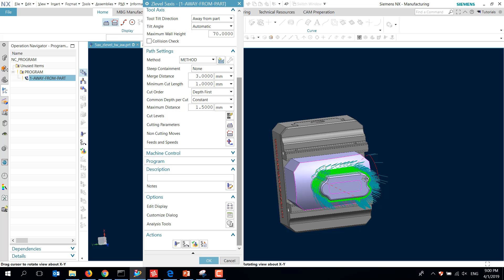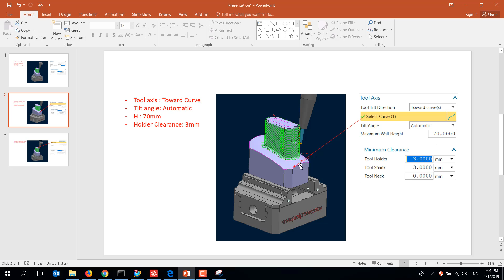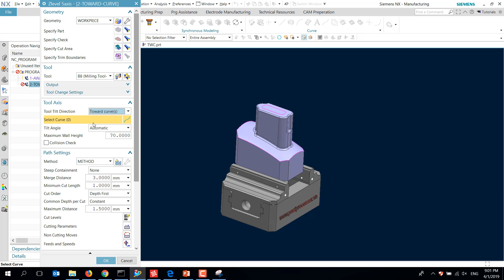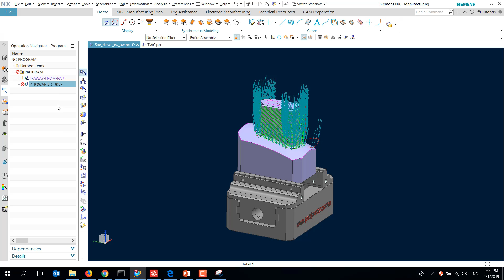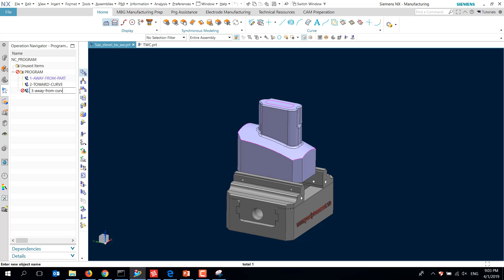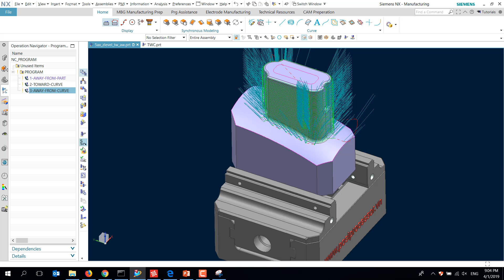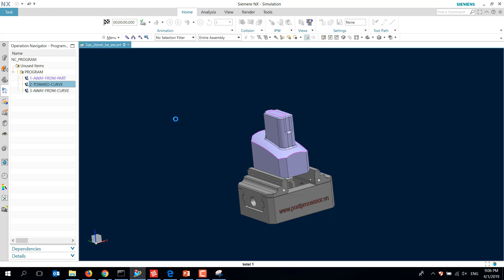Siemens NX CAM 5 Axis Tutorial Part6-Zlevel 5 Axis Tool Axis Away From Curve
Series hướng dẫn lập trình gia công 5 trục trên NX CAM:
Part6-Zlevel 5 Axis Tool Axis Away From Curve
Part file: